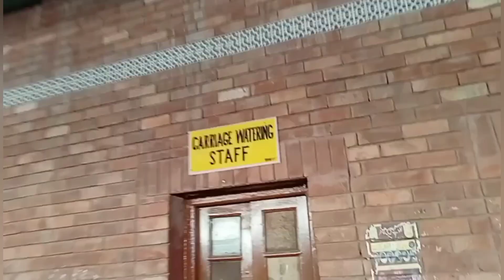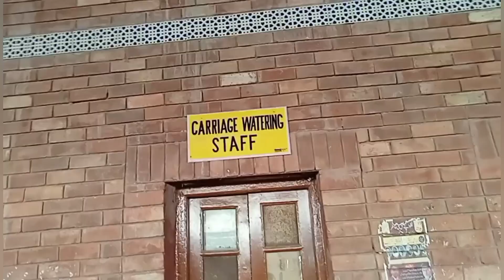Pakistan biggest railway station Khanawal | Ansar Ali Vlogs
railwaystation train Pakistan biggest railway station Khanawal | Ansar Ali Vlogs
Pakistan railway system is very Pakistan earns a hand some money from railway.In Pakistan there are many beautiful railway station one of them is khanawal railway station.khanawal railway station is also called khanawal junction.khanawal railway junction was build before pakistan.khanawal railway station was made in 1865.Khanawal railway station has a beautiful mosque which was build in1957.

khanewal junction
pak railway station
Khanewal station
 khanewal to lahore train
 beauty of khanewa
beauty of Punjab
second largest railway station of Pakistan khanawal Junction build in 1865
oldest railway station
history of khanewal
beautiful place
railway station
khanewal railway station
 famous mosque at khanawal station build 1957
 railway bridge
railway line
railway junction
khanawal railway station khanawal junction
pakistan railway
biggest railway station in Pakistan
biggest railway station in Punjab
largest railway station in Pakistan
 lahore junction
Karachi junction
traveling khanawal to lahore
railway system
karachi railway station
fareed express
Karachi railway station